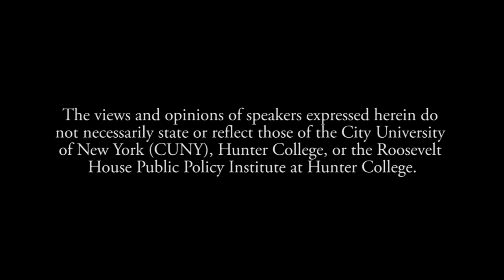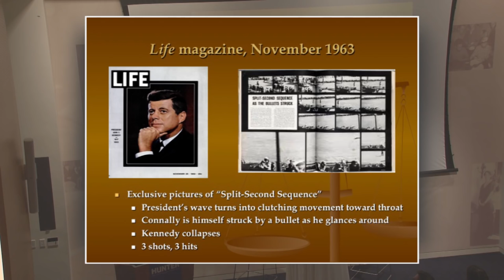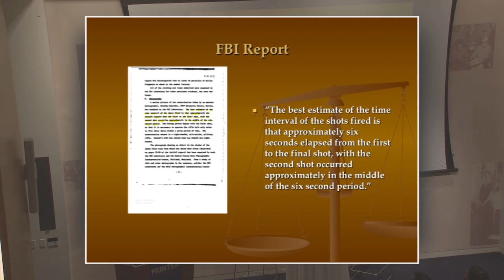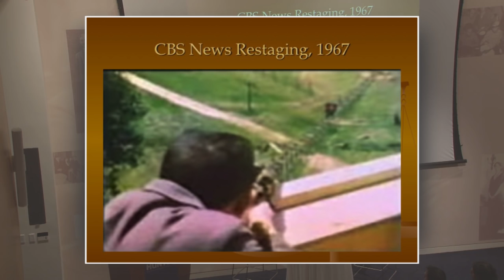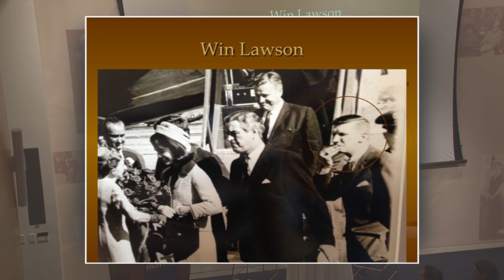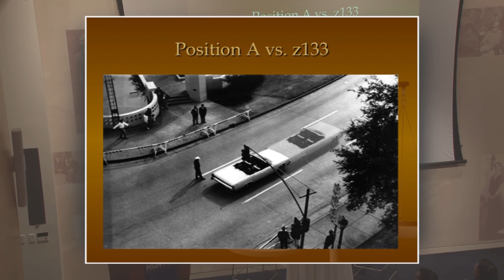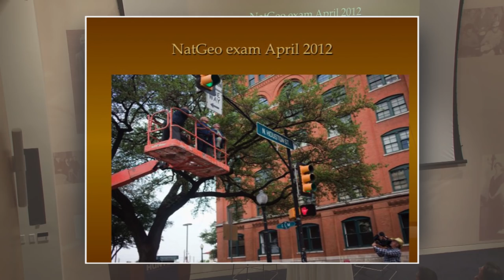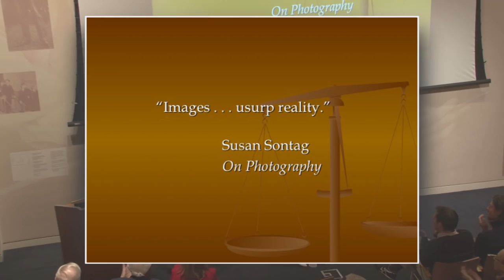Max Holland - The Zapruder Film Reconsidered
Author Max Holland presents his research into the John F. Kennedy assassination, with discussion and Q&A moderated by Jack Rosenthal. December 3, 2015 at Hunter College's Roosevelt House Public Policy Institute.